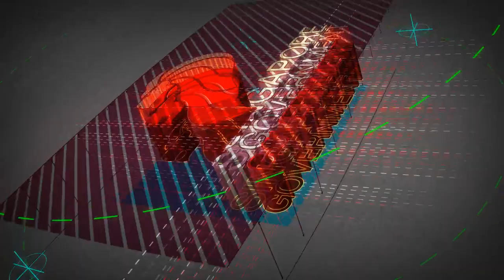Blueprint Logo Revealer 1920x1080 white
Singapore Government Blueprint Logo Revealer 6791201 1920x1080 white